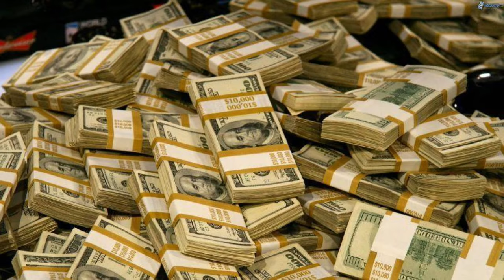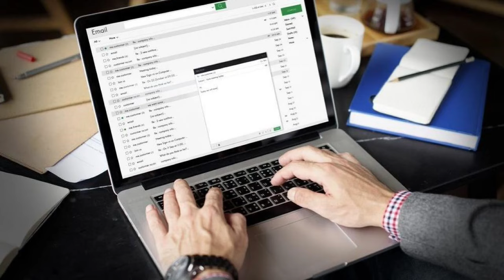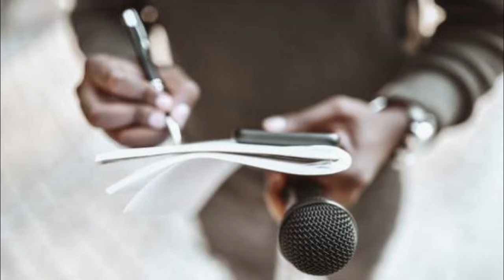🔴EL ERROR QUE NADIE VIO TRUMP NOTICIAS HOY 20 AUGUST 2024 NEWS TODAY DONALD TRUMP EEUU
latest venezuela news today 20 AGOSTO 2024,
news last minute today 20 AGOSTO 2024,
last news 20 AGOSTO 2024,
latest news from venezuela live 20 AGOSTO 2024,
Noticias De EEUU Hoy 20 AGOSTO 2024,
latinoamerica al dia,noticias telemundo de hoy,noticias hoy 20 de AGOSTO 2024,trump,meidas touch.